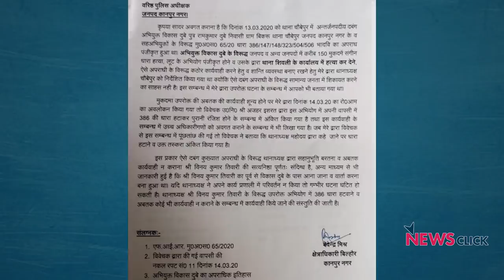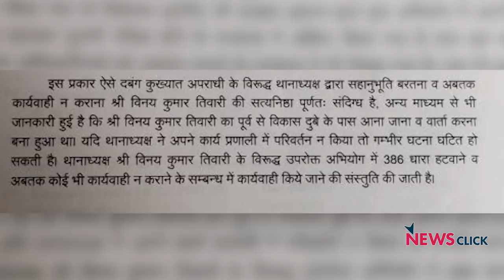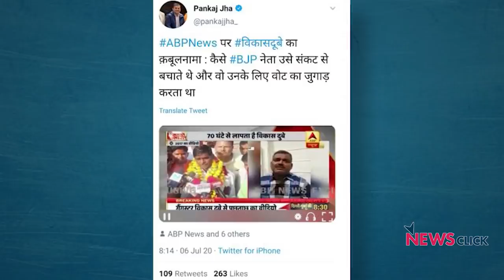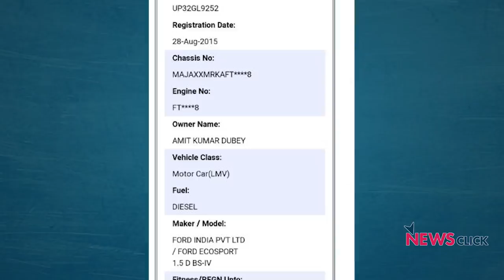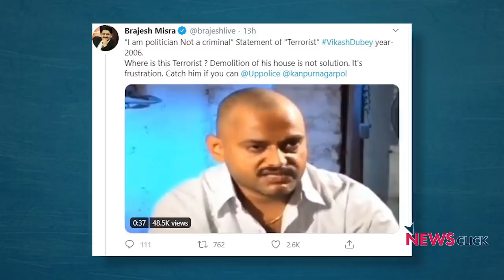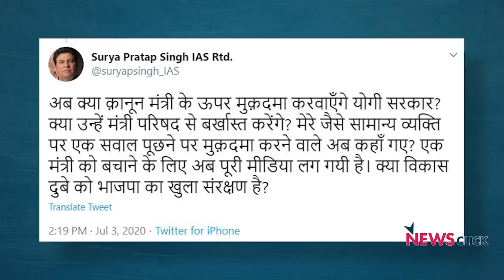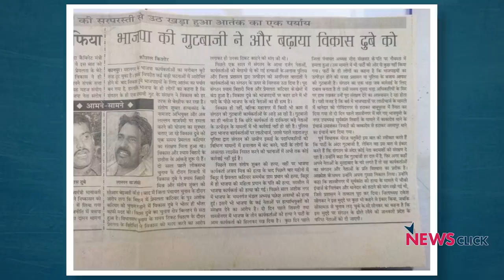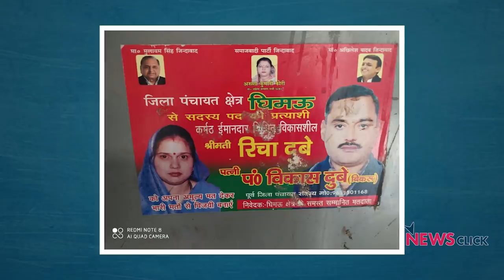गैंगस्टर पर किसका 'राजनीतिक' हाथ ?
खबरों के अनुसार विकास दुबे को पहले से ही थाने से सूचना मिल गयी थी कि पुलिस उसके घर कूच करने वाली है। अब सवाल यह है कि ऐसा अपराधी, अपराध मुक्त बनाने का दावा करने वाली योगी सरकार में बचा कैसे हुआ था। न्यूज़चक्र के इस एपिसोड में वरिष्ठ पत्रकार अभिसार शर्मा योगी सरकार पर विकास दुबे मामले में सवाल  खड़े कर रहे हैं।